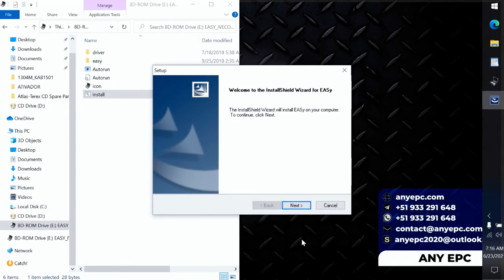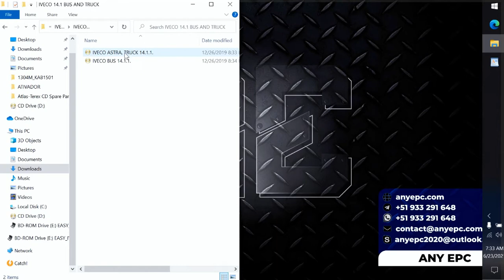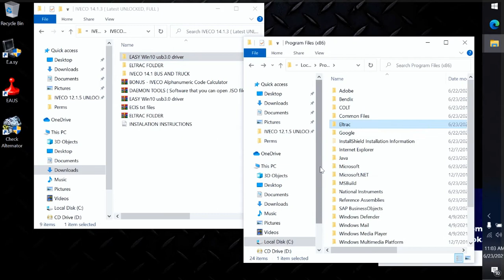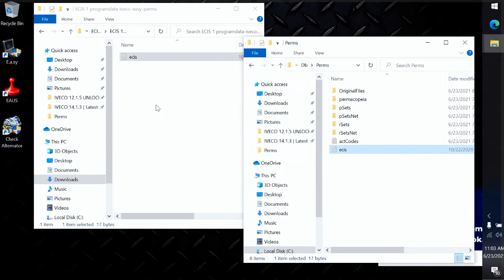🔧 IVECO EASY BUS 12.1.5 | INSTALLATION 🔧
🔴ENGLISH

⭐ DESCRIPTION : Read the DTC, its description and removal. Carry out a special test of the actuators. Read and display parameters of electronic control units and a variety of sensors. ECU programming and configuration data. Diagnostic electronics at all levels.
⭐ VERSION : 12.1.5
⭐ SIZE  : 150 MB
⭐ LANGUAGE : ENGLISH